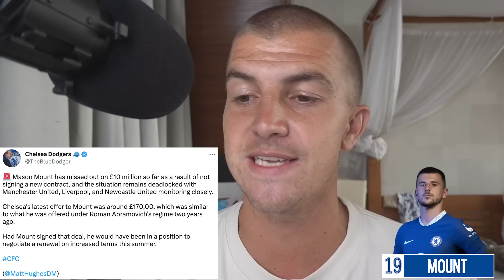MY THOUGHTS ON MASON MOUNT AT CHELSEA FC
MY THOUGHTS ON MASON MOUNT AT CHELSEA FC. Mason Mount is yet to sign a new contract at Chelsea FC. Chelsea have recently offered Mount £170k per week, similar to the offer made during the Roman Abramovich regime two years ago. Mount's reluctance to accept Chelsea's recent offers has led people to believe Graham Potter omitted him from the match-day squad against Leicester at the weekend. In this video, I discuss Mason Mount at Chelsea FC and whether he will sign a new Chelsea deal or not. Let me know your thoughts on Mason Mount at Chelsea FC in the comments!